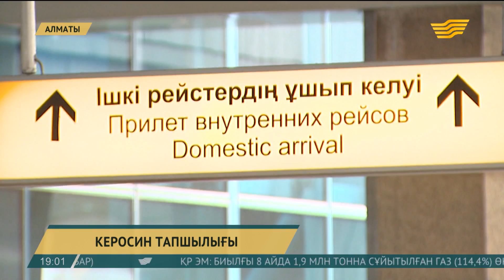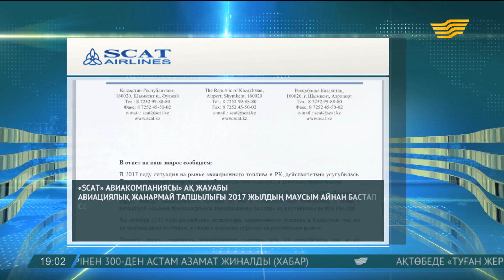Отандық әуекомпаниялар жанармайдан тапшылық көріп отыр